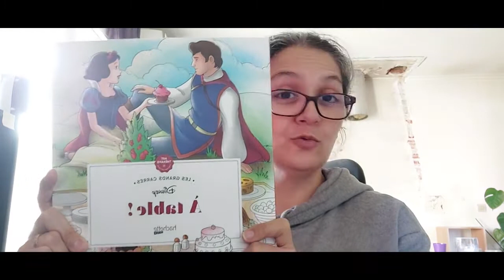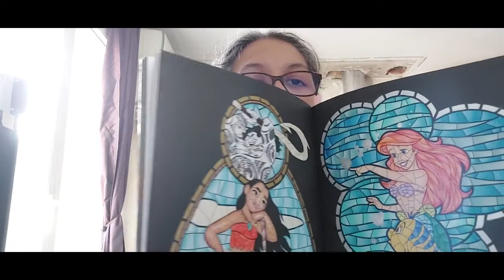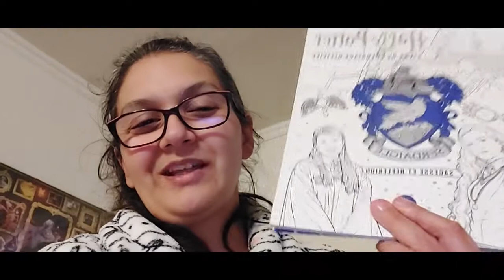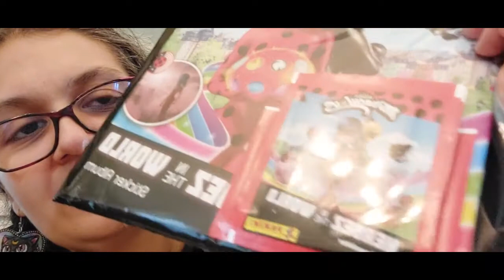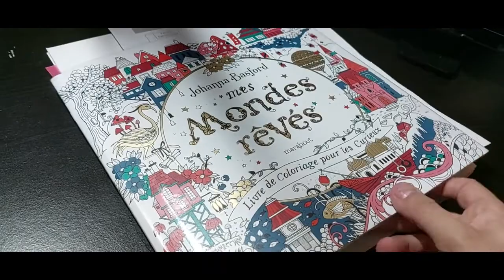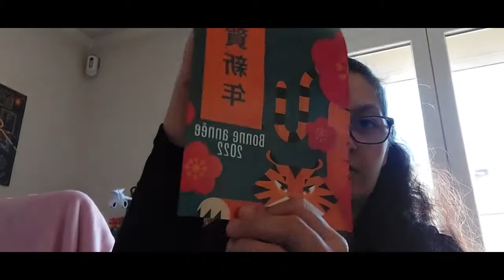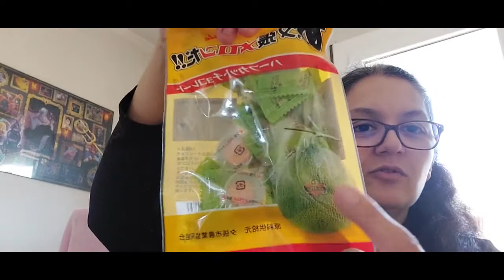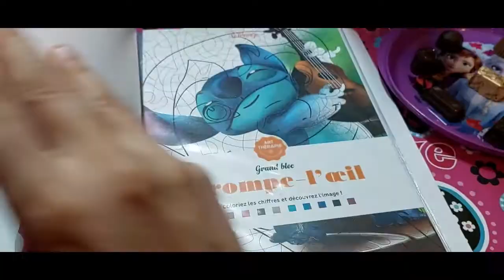Vlog Janvier #1-22 : Des achats, Colo et test néocolor2, Resto et bcp de Blabla...Notre quotidien !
Bonjour mes ergonautes, enfin, retard rattrapé...juste celui de Février qu'il faut que je monte rapido...mais comme je fais moins de séquences, ça ira je pense!!!

Dans ce vlog, suivez notre quotidien du début d'année : Achats de livres avec mes coups de coeur, l'appli Buddycolo, des restos, unboxing Candysanbox, mes envies d'achat et futurs cadeaux pour mon annif !!!

N'hésitez pas à vous installer confortablement et j'espère que vous passerez un agréable moment...

Prenez du plaisir dans tout ce que vous faites...
A bientôt